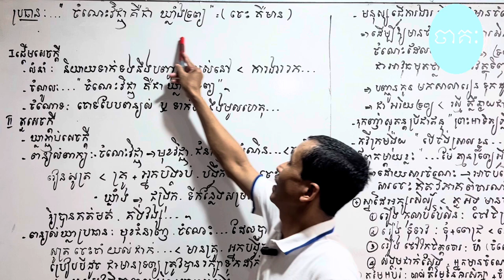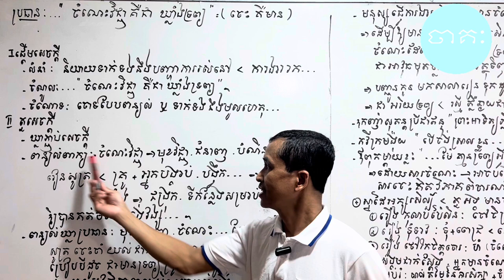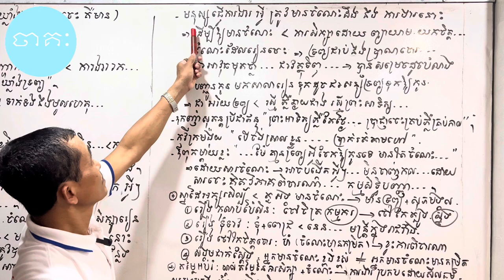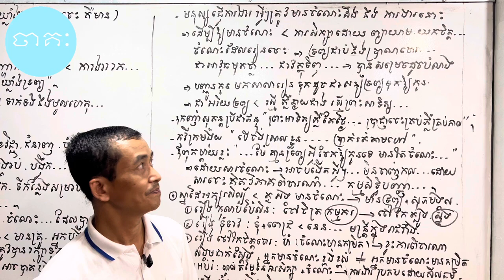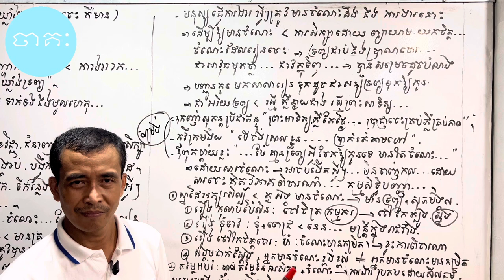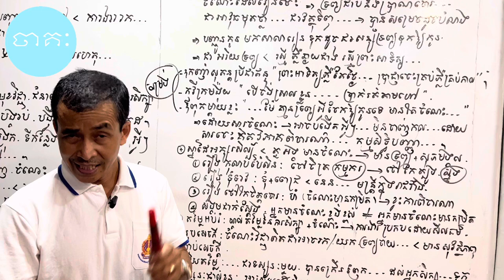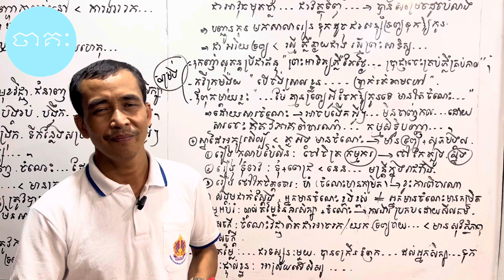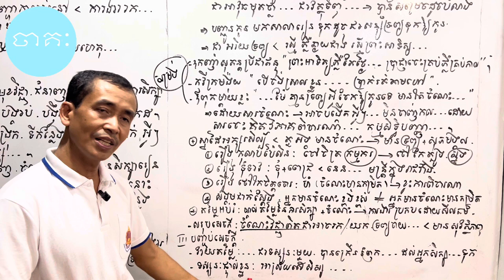គម្រោងតែងសេចក្តី៖ ចំណេះវិជ្ជា គឺជាឃ្លាំងទ្រព្យ / មើលច្រើន យល់ច្រើន ដឹងច្រើន ចេះច្រើន